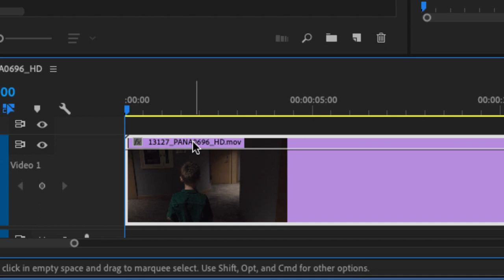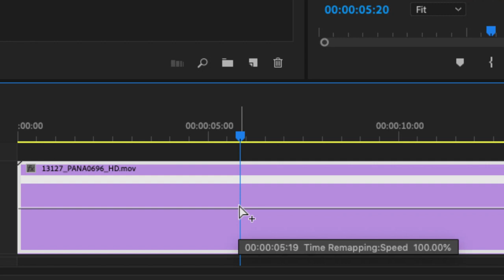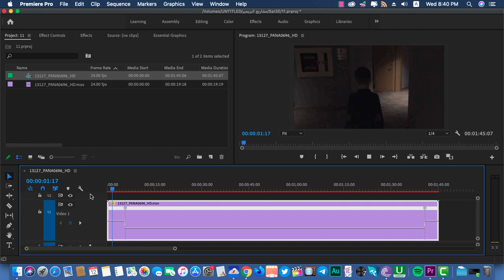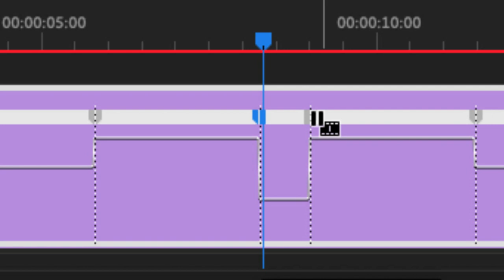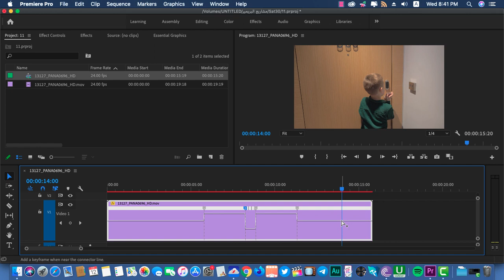دورة Adobe Premiere pro CC | الدرس 91 | التسريع والتبطيئ Time Remapping